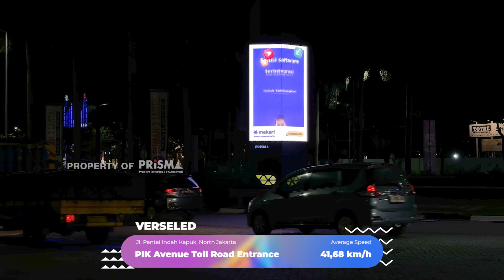Mekari - OOH Campaign by Prisma Advertising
Campaign luar ruang di beberapa lokasi strategis, billboard dan videotron. @MekariJurnal  mempercayakan campaign-nya kepada Prisma Advertising

Mau coba pasang iklan di titik yang strategis ini juga?